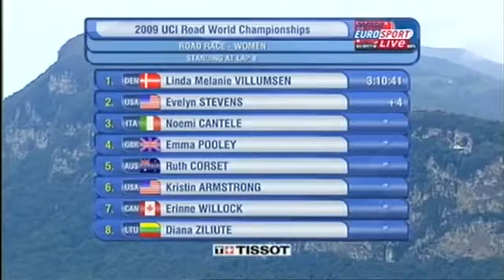World Championship 2009 woman's Road Race part 1 To 2 keep support (cfi)